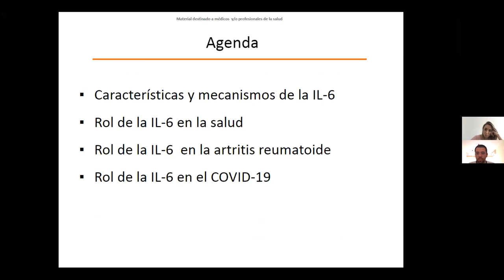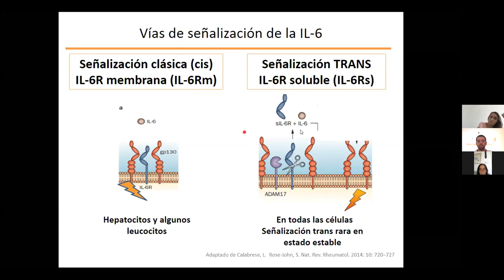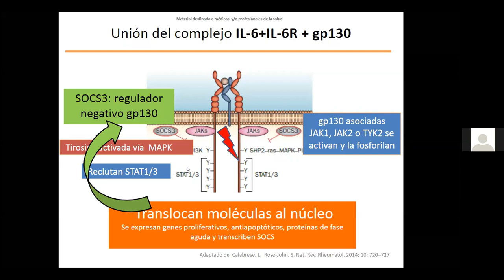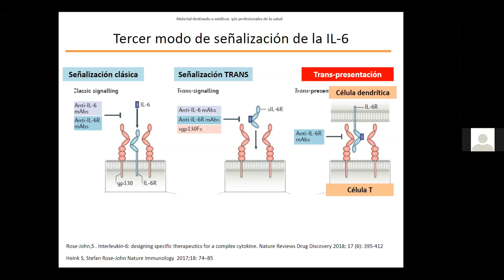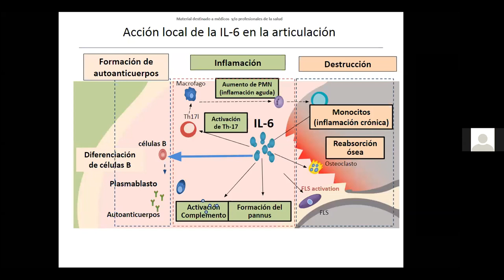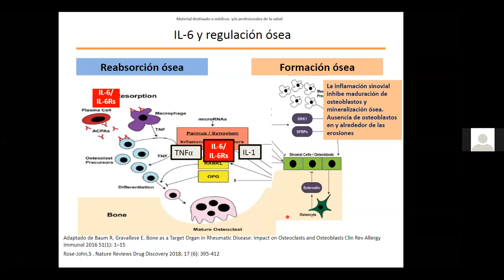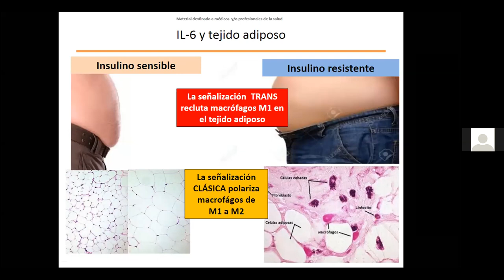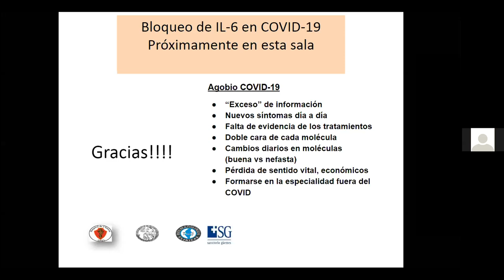Mecanismo de acción de la IL-6: Rol en condiciones fisiológicas y patológicas - Dra. Diana Dubinsky